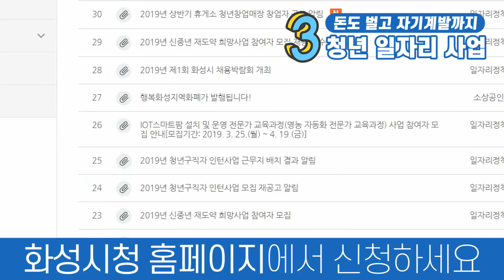(5G고 지리는) 화성시 ★청년★ 생존 꿀팁 - 슬기로운 화성생활 EP.1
슬기로운 화성생활 EP.1
청년과 함께 커가는 화성시의 청년 정책 모음

화성시에 사는 청년들은 좋겠다♪
청년 기본소득 지급은 물론~
면접용 정장 무료 대여 받고,
대학생과 청년을 위한 일자리 지원 사업까지 해주니까~

5G고 지리는 화성시 ★청년★ 생존 꿀팁!
↓↓↓↓↓↓ 여기서 확인하세요~

[일자리 사업 및 면접용 정장 대여]
화성시청 홈페이지에서 검색!